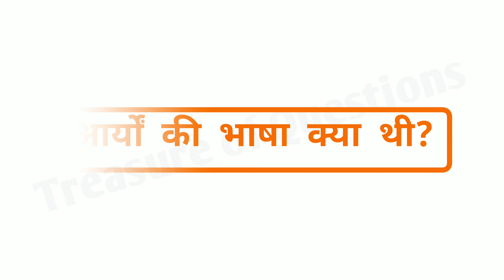आर्यों का मुख्य व्यवसाय क्या था | aryo ka mukhya vyavsay kya tha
aryon ka mukhya vyavsay kaun sa tha
aryon ka mukhya vyavsay kaun sa hai
aaryo ka mukhya vyavsay
aaryo ka mukhya vyavsay kya tha
aaryo ka mukhya vyavsay kya hai
aaryo ka mukhya vyavsay kaun sa tha
aaryo ka mukhya vyavsay kaun sa hai
aaryo ka mukhya vyavsay hai
aaryo ka mukhya vyavsay tha
aaryon ka mukhya vyavsay
aaryon ka mukhya vyavsay kya tha
aaryon ka mukhya vyavsay kya hai
aaryon ka mukhya vyavsay kaun sa tha
aaryon ka mukhya vyavsay kaun sa hai
aaryon ka mukhya vyavsay hai
aaryon ka mukhya vyavsay tha
आर्यों का मुख्य व्यवसाय कौन सा था
आर्यों का मुख्य व्यवसाय कौन सा है
vaidik kal se sambandhit question answer
vaidik kal se related question
vaidik kaal se sambandhit question
vaidik kaal se sambandhit prashn
वैदिक काल से संबंधित महत्वपूर्ण प्रश्न
vaidik kal ke question answer
vaidik kal ke question
vaidik kal ke important question
vaidik kal se question
vaidik sabhyata se sambandhit question
vaidik sabhyata se sambandhit question answer
vaidik sabhyata se sambandhit prashn
vaidik sabhyata se sambandhit mahatvpurn prashn
vaidik sabhyata se question
vedic sabhyata question answer
vaidik sabhyata se related question
vaidik sabhyata ke question answer
vaidik sabhyata ke question
vaidik sabhyata ka question
vedic sabhyata ke important question
vaidik sabhyata ke important question